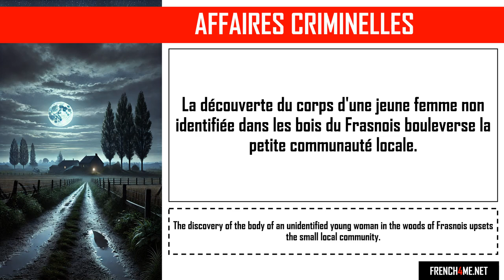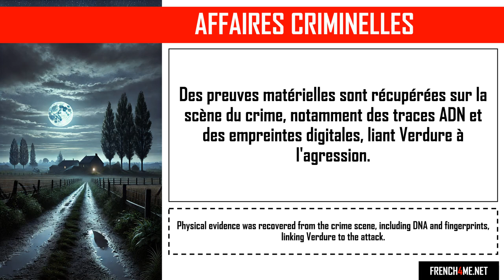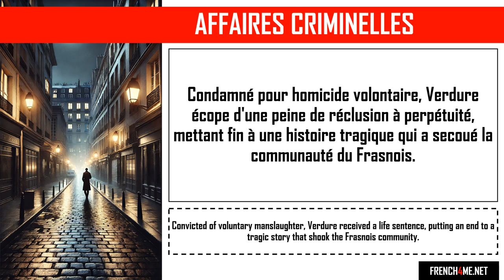Aprende francés con historias de crímenes realesi I Alexandre Verdure et l'inconnue du Frasnois